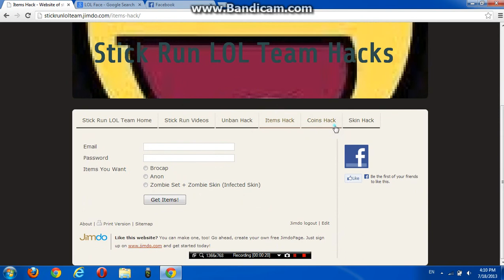Stick Run LOL Team Hacking Page